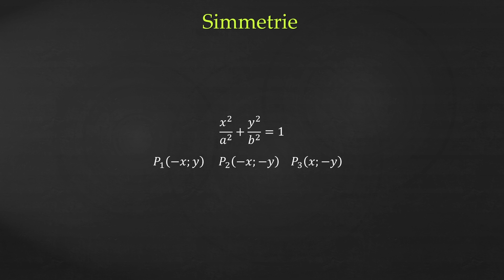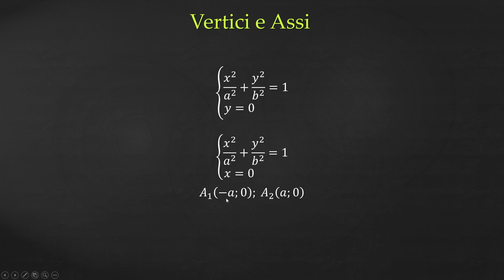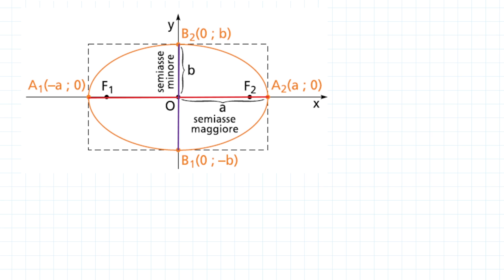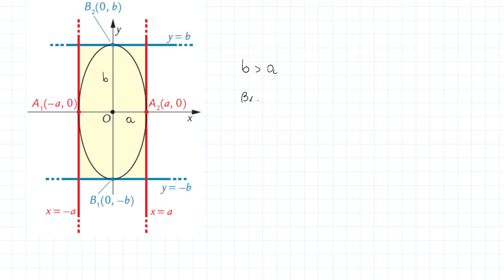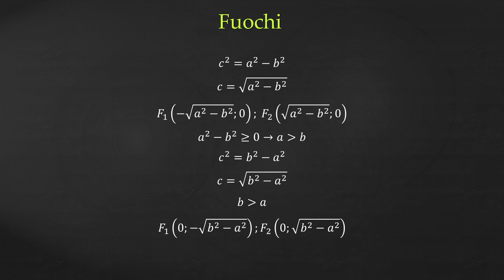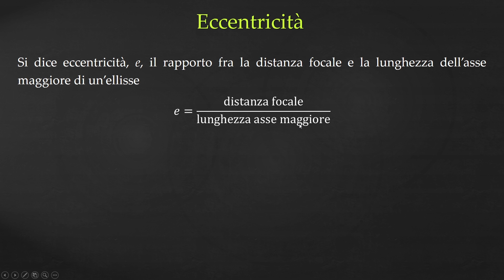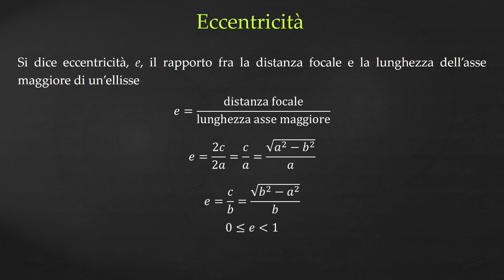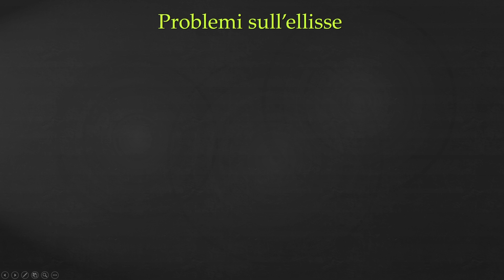Geometria Analitica: Ellisse e sue proprietà - Ellisse p.2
I MIEI STRUMENTI:
Libro, Manuale blu 2.0 di matematica vol.3
In questo video di geometria analitica vediamo alcune proprietà dell'ellisse.
Vediamo le simmetrie dell'ellisse, i vertici dell'ellisse e le loro coordinate, gli assi e i semiassi, le coordinate dei fuochi, la relazione tra a, b e c.
Vedremo anche l'importante concetto di eccentricità.

0:00 Introduzione
0:04 Simmetrie dell'ellisse
1:19 Vertici e assi dell'ellisse
3:43 Coordinate dei fuochi
4:58 Relazione geometrica tra a, b, c
5:43 Rappresentazione dell'ellisse
7:51 Eccentricità
10:17 Schema di riepilogo